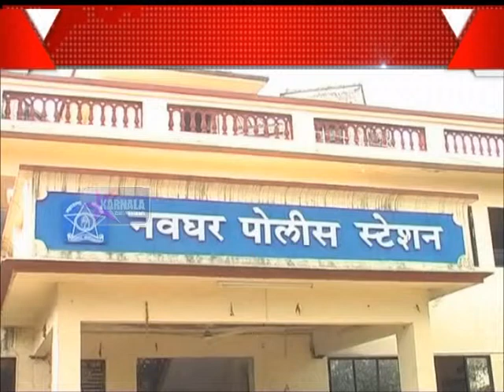29 4 2015 Bhyandar Crime Story Marathi News